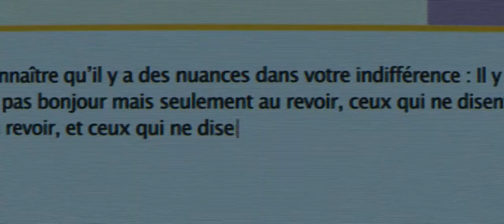Les Tribulations d'une Caissière (2011) (VF) Streaming XviD AC3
LES TRIBULATIONS D'UNE CAISSIÈRE

14 décembre 2011 / 1h 42min / Comédie
De Pierre Rambaldi
Avec Déborah François, Elsa Zylberstein, Nicolas Giraud

La vie n’est pas rose tous les jours pour Solweig, caissière dans un supermarché. Mais elle garde le sourire, malgré les remarques souvent déplaisantes des clients et un chef teigneux. Peut-être grâce au blog qu’elle tient en secret, où elle s’épanche avec humour sur son quotidien difficile…
Un soir, sous la neige, son destin croise celui de Charles. Le jeune homme tombe aussitôt amoureux d’elle, sans se douter qu’ils ne sont pas du même monde.
Mais si un simple blog peut changer le sort de milliers de caissières, n’est-il pas permis de croire aux contes de fées ?